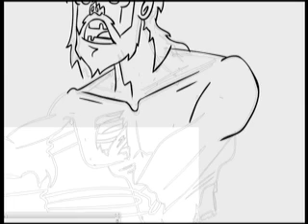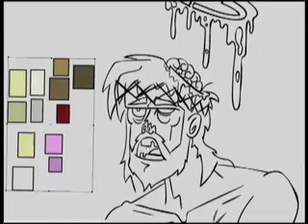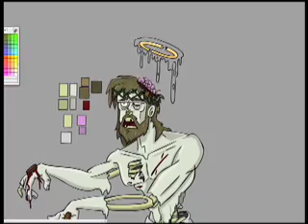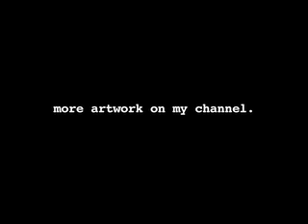Re: ZOMBIE JESUS art competition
please vote for this piece. #32 on paperlilies' ZOMBIE JESUS art competition entries.
and type 32 in the comment box.

this is a video response to paperlilies' ZOMBIE JESUS art competition video that was posted on her channel. voting will begin on easter sunday as she will post a new video with all the entries so that you all can vote. for more details just watch her video.  if any of you are interested in participating make sure you send her a jpeg before friday march 21st. thanks to everyone who is or will be voting for me.
medium:
digital
flash cs3
wacom cintig 21ux